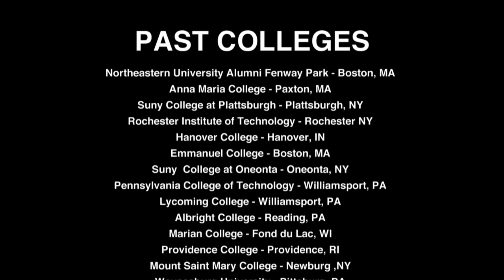Boston Magician David Hall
Boston Magician David Hall, Performs a Comedy Magic Mind Reading show!